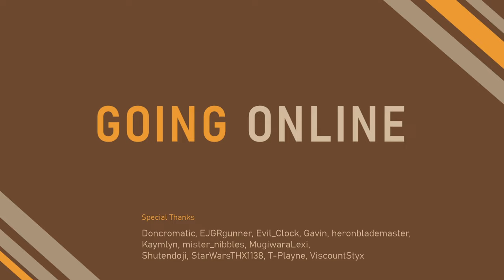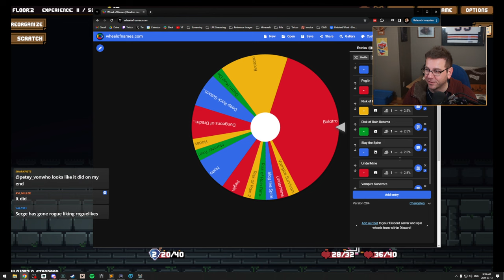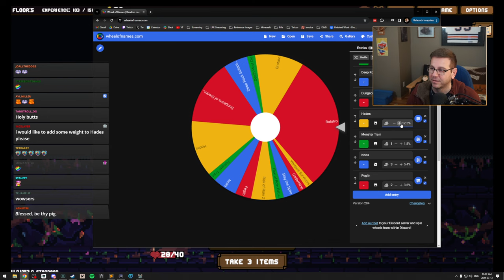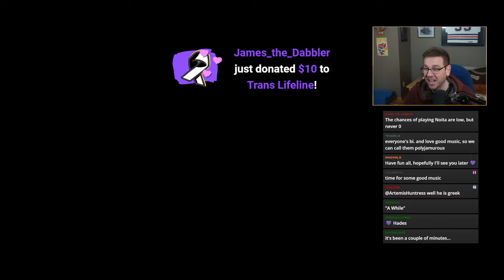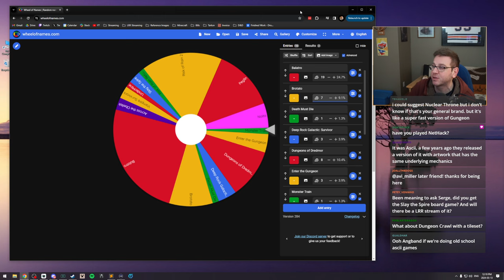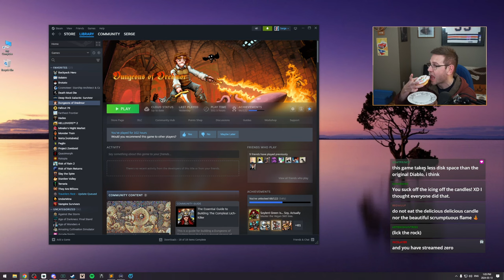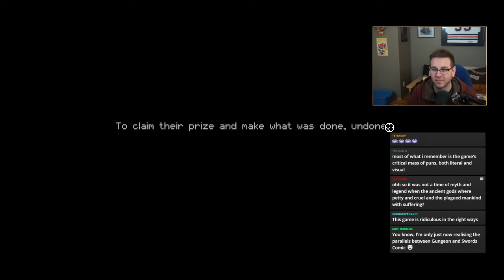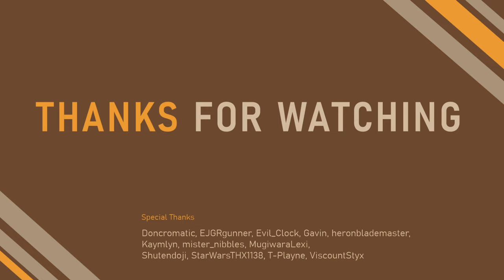6 Year Streamerversary - Roguelike Roguelike Charity Stream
Today we celebrate our 6 year Channel Anniversary on Twitch, playing different roguelikes and raising money for a good cause. Thanks for a great 6 years, and an unbelievably generous day!

0:00 Stream Start
3:39 Booth
9:24 The Plan
11:02 Booth
23:25 Backpack Hero
1:20:48 Game Resumes
1:57:49 Hubris
1:58:46 The Wheel
2:04:49 Noita
2:27:35 The Wheel
2:29:37 Wheel Resumes
2:33:45 Hades
3:27:26 Lunch Break & Wheel
3:42:37 Wheel Resumes
3:44:57 Deep Rock Galactic: Survivor
4:09:29 The Wheel
4:14:56 Wheel Resumes
4:15:38 6 Year Celebration Surprise
4:18:16 Dungeons Of Dredmor
4:40:19 The Wheel
4:57:57 Enter The Gungeon
5:00:23 Best Dog & Stream Description
5:00:56 Enter The Gungeon
5:09:17 What The Dog Does
5:09:33 Enter The Gungeon
5:10:02 Pet The Dog & Get A Break
5:10:11 Enter The Gungeon
5:41:26 The Wheel
5:44:28 Brotato
5:45:43 Quality Content
5:45:57 Brotato
5:57:14 Shmooposting
5:58:09 Brotato
6:01:20 Big Thanks For A Great Day
6:05:50 Wrap Up